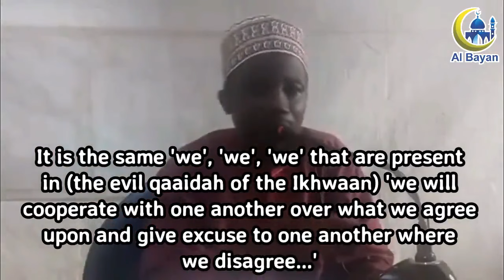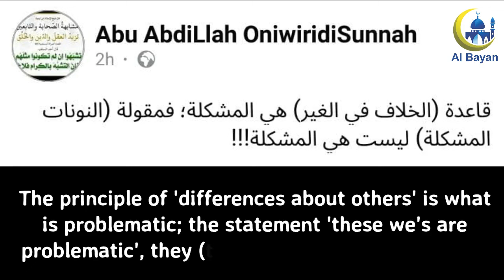USTADH ONIWIRIDI, WHICH OF THE نونات IS PROBLEMATIC?